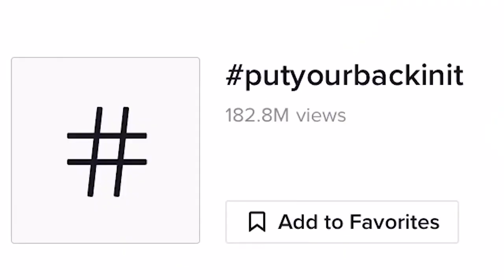St. Lucia's Teddyson John and T&T artiste Denise "Saucy Wow" Belfon | The Carnival Ref LIVE Ep 17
The Carnival Ref catches up with of the most down to earth artistes from the beautiful island of St. Lucia, Teddyson John. We also welcome the 'Wining Queen', hailing from twin island of Trinidad & Tobago, Denise "Saucy Wow" Belfon.

The Carnival Ref LIVE Episode 17
The world loves when you can be YOU.

⏰ Timestamps:
0:00 Intro
0:46 Teddyson John Intro
11:55 My case study for breaking into a new market; never give up and keep a great attitude
36:03 Denise Belfon Intro
37:50 The origins of Bicycle Wine and the invisible 10-speed bicycle
40:56 TikTok famous 21 years after the original version (Work) was done
59:34 What advice with you give a 21 old Denise Belfon?
1:04:51 I can't keep a man
1:22:10 Current and upcoming projects
1:32:36 Teddyson John "Vent" live from Caribbean Moscato album
1:34:49 Closing words

Recorded: Sunday 29th November, 2020